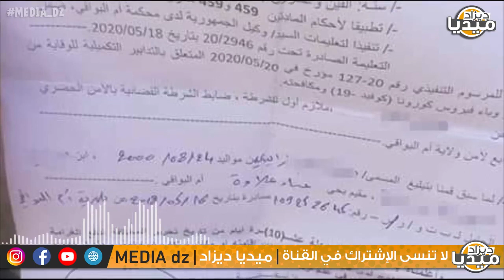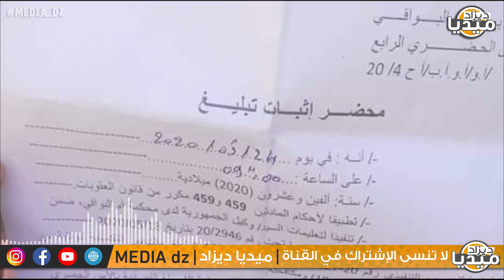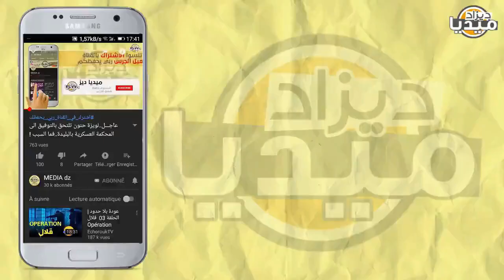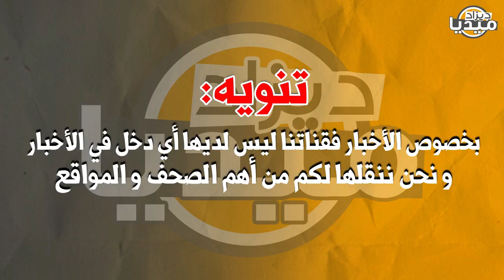عـاجل..قرار هـام جدا من وزير الصحة يفرح الجزائريين..هذه التفاصيل! I أول مخالفة لعدم إرتداء الكمامة!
❤❤استغفر الله - اللهم صلي وسلم على سيدنا محمد ❤❤